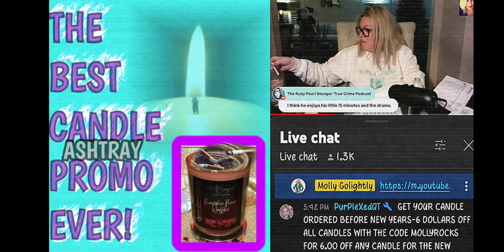GET YOUR CANDLE ASHTRAY TODAY! LET IT BURN, USHER! LET IT BURN! 🔥 🔥 🕯 🕯 MOLLY CODE "ASHTRAY"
GET YOUR CANDLE ASHTRAY TODAY! (NOT A REAL WEBSITE) for your special candle ASHTRAY!

💗 FAIR USE 💗⚠️ ➡️Title 17, Chapter 1, Section 107⬅️ ‼️Copyright Disclaimer under Section 107 of the copyright act 1976, allowance is made for fair use for purposes such as criticism, comment, news reporting, scholarship, and research. 💗